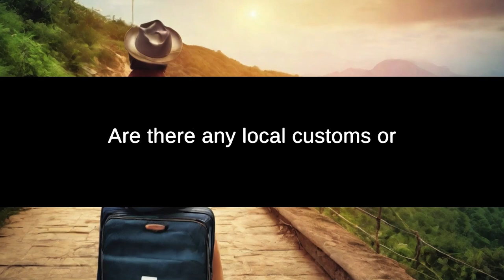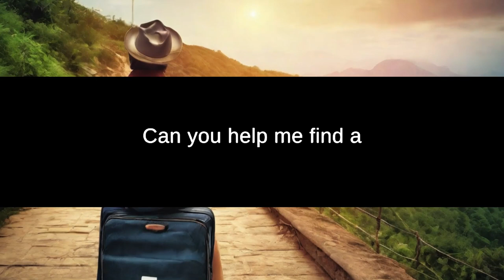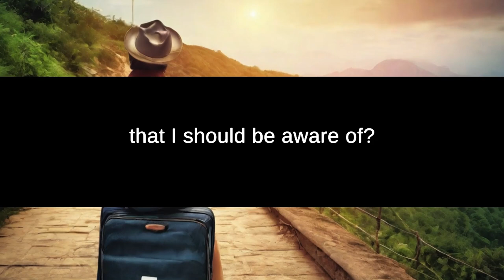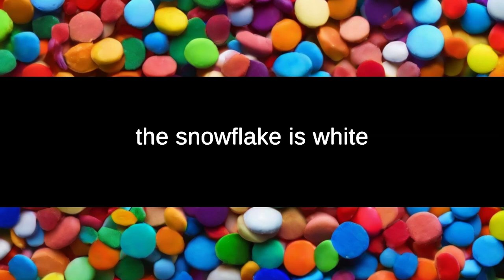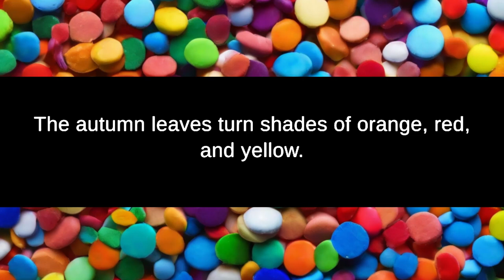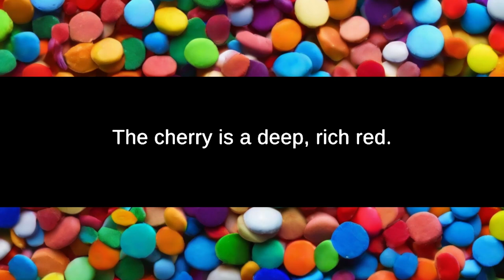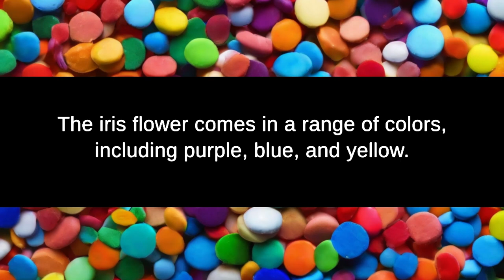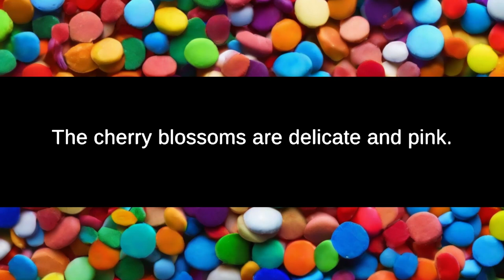Listen And Repeat Practice | Daily English Listening Practice | Daily Use English Sentences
Join us for daily English listening practice that will help you improve your comprehension, pronunciation, and overall English speaking abilities.

👂 English Listening Practice:
In this video series, we provide a wide range of listening exercises designed to sharpen your ability to understand spoken English. Our practice materials include everyday scenarios, allowing you to immerse yourself in authentic English language use.

Listening is just one part of effective communication. To strengthen your overall English proficiency, we encourage you to engage in English conversation practice. Our videos not only provide opportunities to listen but also encourage you to repeat and practice speaking to reinforce your language skills.

🎧 Listen and Repeat English Sentences:
To improve your pronunciation and intonation, we incorporate "listen and repeat" exercises into our videos. You'll hear sentences spoken by native English speakers, allowing you to mimic their pronunciation and rhythm. By practicing these sentences, you'll develop clearer speech patterns and sound more natural when speaking English.

Our materials predominantly focus on American English, providing you with exposure to a variety of accents and dialects commonly used in the United States. This will help you understand and adapt to different speaking styles and regional variations.

We believe that learning should be enjoyable and accessible to all. Our listening practice exercises are designed to be easy to follow, engaging, and suitable for learners at various proficiency levels. Whether you are a beginner or an advanced learner, you'll find valuable content to enhance your listening skills.